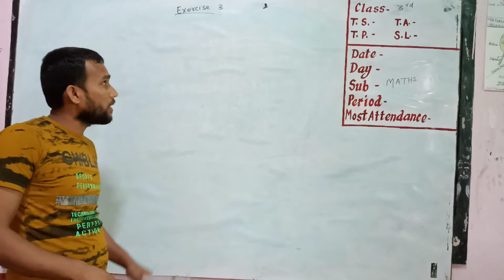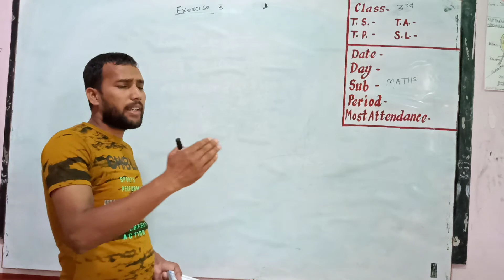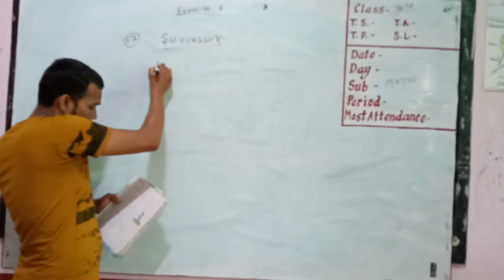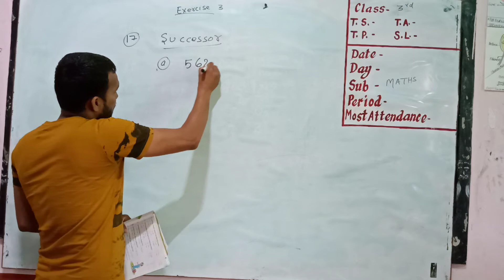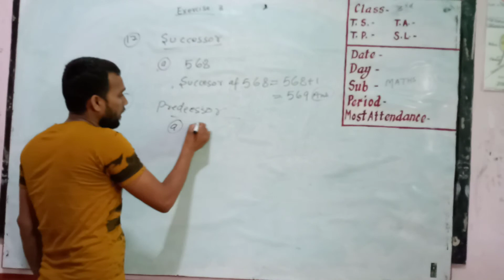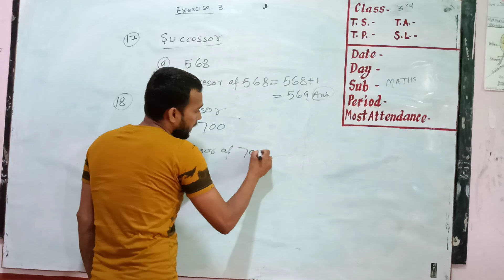Class 3rd Maths Successor 1